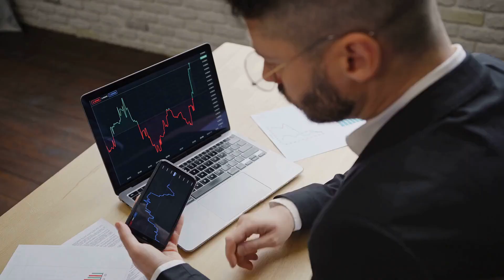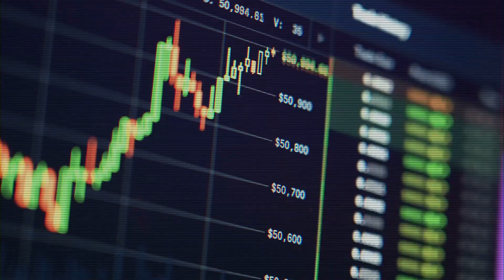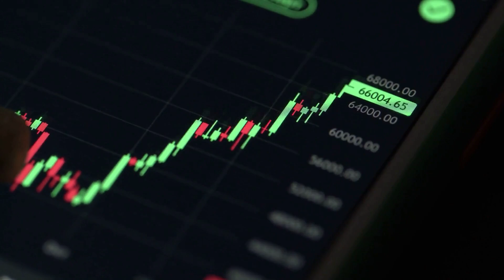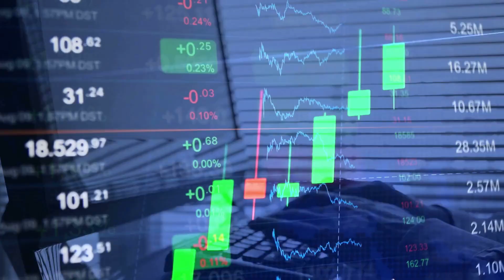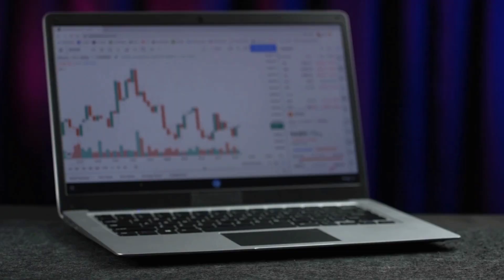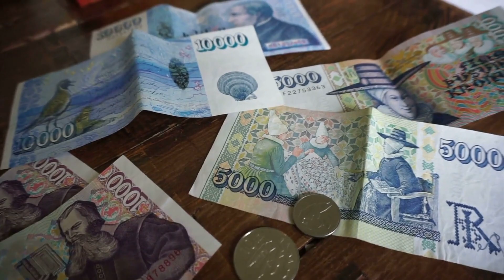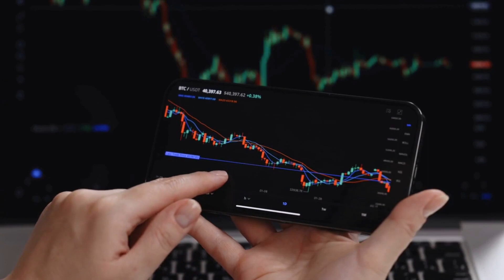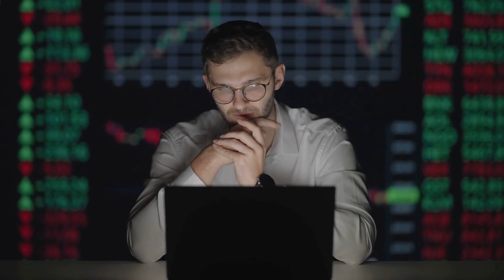Polygon (MATİC) News Today / Polygon (MATİC) Price Prediction / Polygon (MATİC) Technical Analysis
Hello everyone, in this video while listing the polygon matic coin news today, we presented you the polygon matic price prediction and polygon matic technical analysis made by famous investors and traders about polygon matic coin.